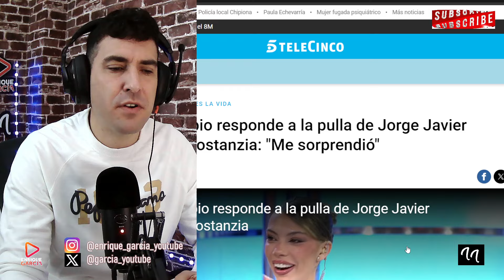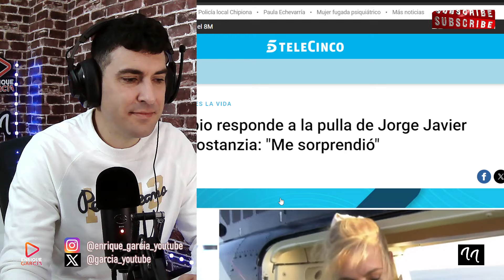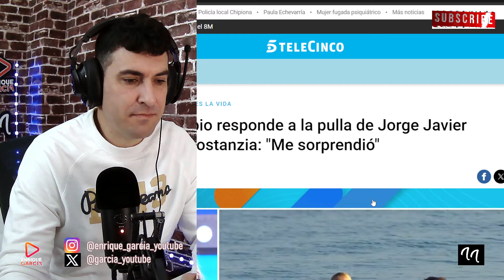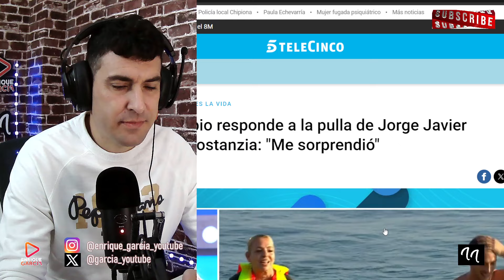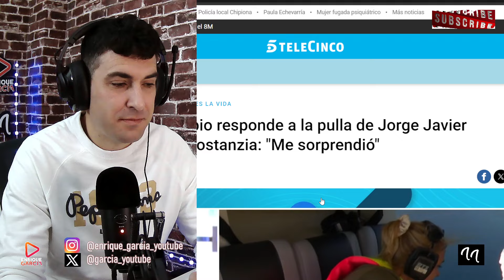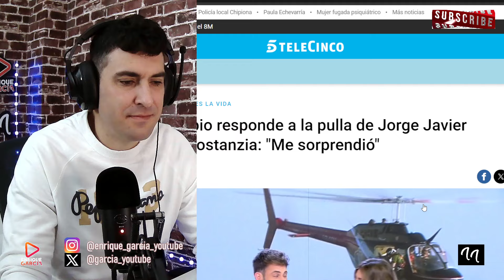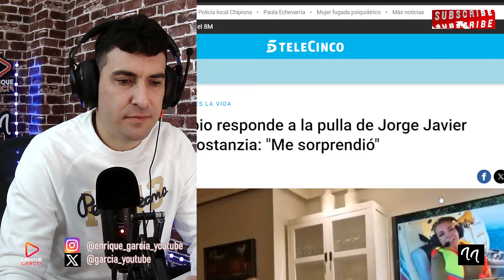¡FLIPANTE! ALEJANDRA RUBIO LE SOPLAN LO QUE TIENE QUE DECIR SOBRE CARMEN BORREGO POR SUPERVIVIENTES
GRUPO WHATSAPP AVISOS DIRECTOS Y VÍDEOS👇
X @garcia_youtube
SI QUIERES SER INFLUENCER